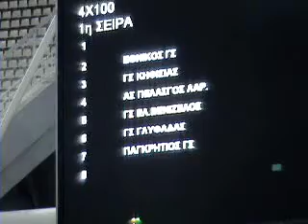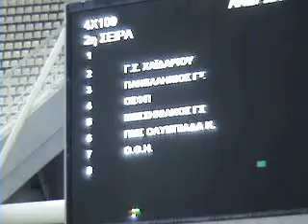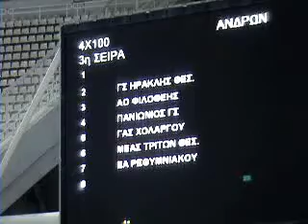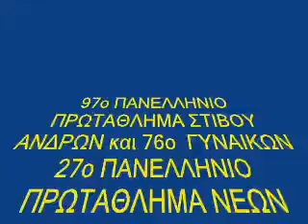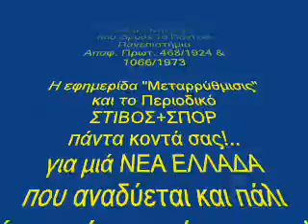97οι ΠΑΝΕΛΛΗΝΙΟΙ ΣΤΙΒΟΥ ΑΝΔΡΩΝ - 76οι ΓΥΝΑΙΚΩΝ_07.wmv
29-30/7/2011
• 97ο ΠΑΝΕΛΛΗΝΙΟ ΠΡΩΤΑΘΛΗΜΑ ΣΤΙΒΟΥ ΑΝΔΡΩΝ και 76ο  ΓΥΝΑΙΚΩΝ
• 27ο ΠΑΝΕΛΛΗΝΙΟ ΠΡΩΤΑΘΛΗΜΑ ΝΕΩΝ ΑΝΔΡΩΝ και 23ο ΝΕΩΝ ΓΥΝΑΙΚΩΝ

• Πρωταθλητής στους  Άνδρες ο Ολυμπιακός και στις Γυναίκες η ΑΕΚ.
• Πρωταθλητής σε Νέους και Νέες ο Πανελλήνιος Γ.Σ.

• Πανελλήνιο ρεκόρ η Κυριακοπούλου, όριο για το Παγκόσμιο η Παπαγεωργίου, Πανελλήνιο ρεκόρ Νεανίδων η Καρακατσάνη
• Όριο  για το Παγκόσμιο η Πανέττα, ο Φιλιππίδης 5.73 μ.

• Με 12 αθλητές στο Παγκόσμιο Πρωτάθλημα πλαισιώθηκε και μετά το πέρας των Πανελληνίων Αγώνων, η Εθνική Ομάδα για το ΠΑΓΚΟΣΜΙΟ ΠΡΩΤΑΘΛΗΜΑ στην πόλη Νταεγού. Συμμετέχουν:
 1.   Κώστας Δουβαλίδης       ΕΑΡ                              110μ. εμπ. (13.51)
 2.   Ειρήνη Κοκκιναρίου       Δρομέας Αμαρουσίου      3.000μ. στιπλ (9.39.53)
 3.   Νικόλ Κυριακοπούλου   ΑΟ Μεγάρων                  Επί κοντώ (4.70μ.)
 4.   Σπύρος Λεμπέσης            ΑΓΕ Βοιωτίας                 Ακοντισμός (81.12μ.)
 5.   Κώστας Μπανιώτης          Ολυμπιάδα Κομοτηνής     Ύψος (2.28μ.)
 6.   Νίκη Πανέττα                     ΑΟ Μεγάρων                  Τριπλούν (14.55μ.)
 7.   Αλεξάνδρα Παπαγεωργίου     ΠΑΟ                              Σφυροβολία (70.54μ.)
 8.   Βούλα Παπαχρήστου             ΑΕΚ                              Τριπλούν (14.72μ.)
 9.    Λούης Τσάτουμας                  Μεσσηνιακός ΓΣ              Μήκος (8.26μ.)
10.    Γερβάσιος Φιλιππίδης          ΠΓΣ                         Ακοντισμός (82.38μ.)
11.    Κώστας Φιλιππίδης                ΓΣ Βόλου                        Επί κοντώ (5.73μ.)
12.    Δημήτρης Χονδροκούκης     Ολυμπιακός ΣΦΠ          Ύψος (2.32μ.)

Εκπρόσωπος Τύπου: ΚΑΡΟΛΟΣ ΣΑΡΓΟΛΟΓΟΣ, Δημοσιογράφος, Τακτικό Μέλος του ΠΣΑΤ.